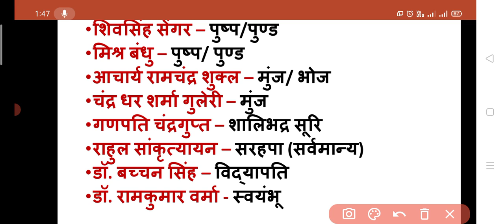आदिकाल का प्रथम कवि।aadikaal ka pratham kavi।hindikibindi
हिंदी की बिंदी चैनल पर आपका स्वागत है।

हिंदी साहित्य विषय से संबंधित संपूर्ण जानकारी यहां आपको दी जाती है।
यहां आपको हिंदी साहित्य विषय की प्रत्येक विषय की सरल शब्दों में तैयारी कराई जाएगी ताकि आप इस विषय से संबंधित सभी परीक्षाओं में सफलता प्राप्त कर सकें।

keep smiling 😊 😊

 (SHWETA JHA)